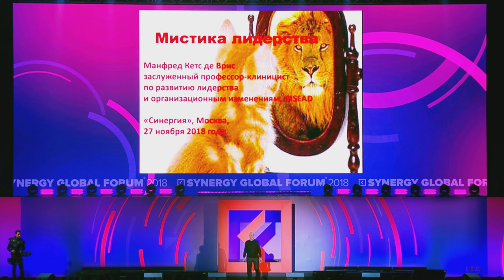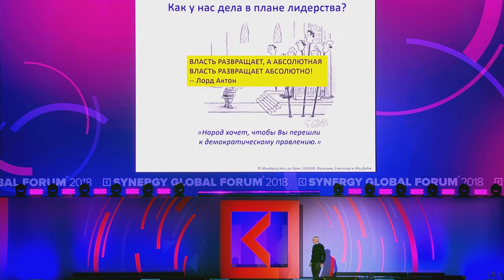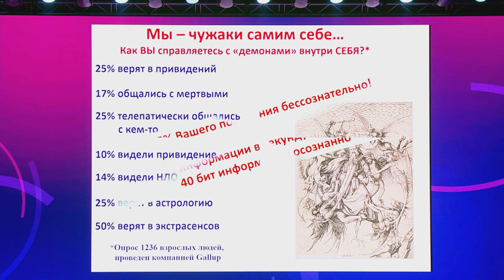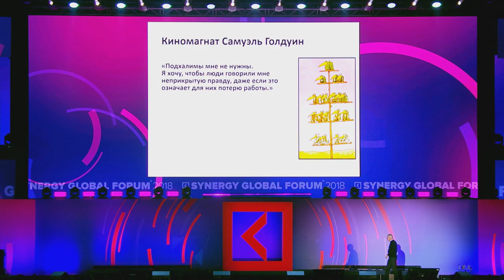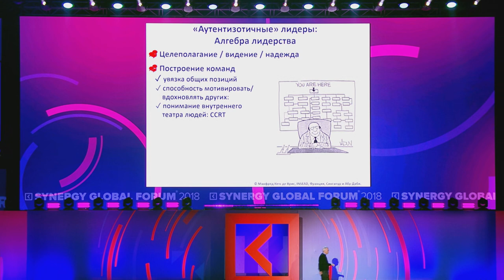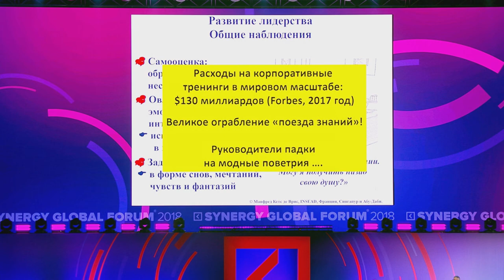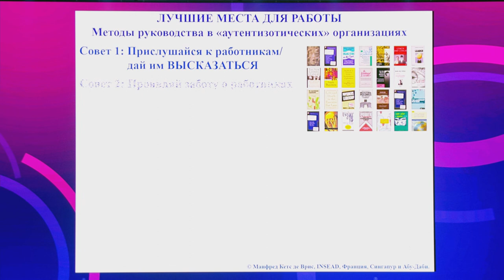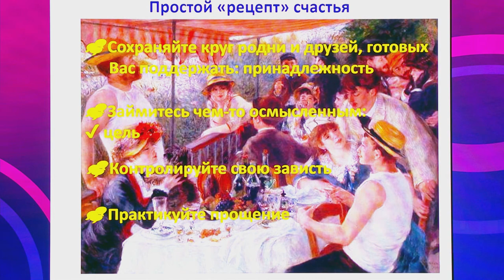Manfred Kets de Vries at the Synergy Global Forum, Moscow 2018